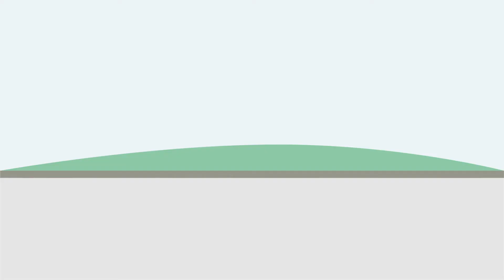Smart Ways to Antwerp - cooperation with mobility providers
Smart Ways to Antwerp works through partnerships with numerous providers to further improve mobility and quality of life in Antwerp. Commuty, Olympus Mobility, Skipr, Vaigo and Whim have been selected within the project call for mobility solutions for companies to further roll out their projects, with support from Smart Ways to Antwerp. They are also part of the European MOBI-MIX project in which Antwerp is participating, in the role of demonstrators. In this video, the five providers talk about their services and the cooperation with Smart Ways to Antwerp.